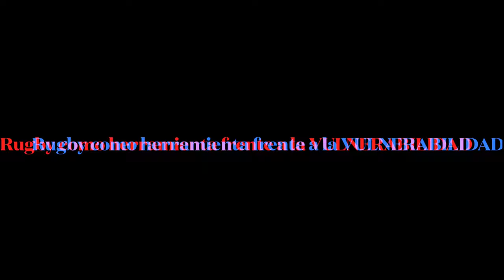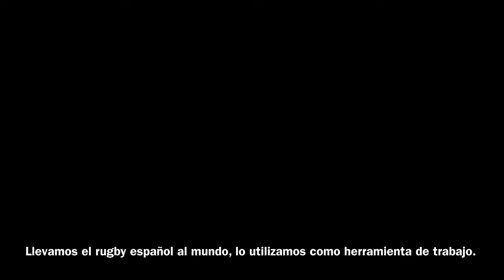La tribu. El rugby herramienta de trabajo frente a la vulnerabilidad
Hace tres años conocí a Patricio. Patrón de este grupo LA TRIBU,   extendido por toda Latinoamérica.  De una manera desinteresada reunió colaboradores que mediante apoyo y donación hace felices a colectivos vulnerables.